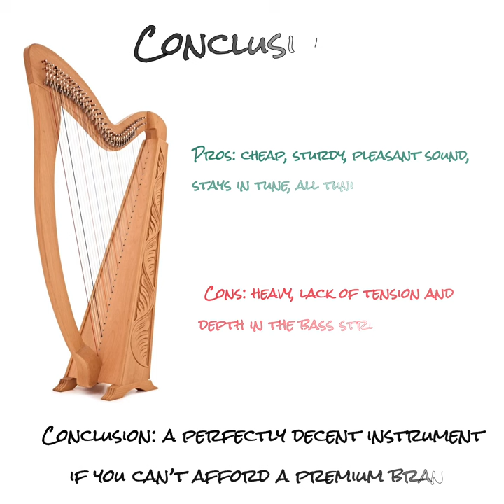I tried the cheapest 36-string Celtic harp on the market - Gear4music 800 euro harp unboxing review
Yes, I am welcoming a brand new Celtic harp to my instrument collection today! But why, why, why, you may sigh, knowing that (1) I have way too many harps already (says my family, miserably squeezed in our cluttered home), and (2) we’re talking about a cheap, Pakistan-made instrument here (which as a principle will horrify 99% of the harpist community). And sorry by the way, but when I say “cheap”, I actually mean “cheap compared to premium Celtic harps” for which you won’t pay less than 2500 euro for a newly built 36 string instrument.

So let me tell you my excuse for this.

1. I’ve come across so many students who dream to play the harp but simply can’t afford an instrument. Premium brands, new or second hand, are beyond most people’s budget. And cheap brands are risky. This is just not fair. I want to keep exploring options at the lower end of the price range and see how we can make them work for those students, so I was very keen on testing this one. Yes, there have been many horror stories circulating about poor quality Pakistan-made instruments, but I’m optimistic - an instrument can be made in Pakistan but designed, checked and regulated by a reliable reseller, and end up being in perfectly fine condition. This is the case with the harp I just bought (to my delight, a reassuring  sign that those quality checks were made is that all levers are perfectly adjusted, something that can be a problem with low quality instruments). Granted, you cannot expect the same delightful playing experience you’d get from a premium brand, but having access to a decent instrument for a third of the average price is definitely opening up new possibilities for a lot of would-be harpists, and I’d love to encourage that by experiencing  the instrument myself.
2. I must confess I also have an hidden agenda - even crazier than my hope to give everyone access to the harp... I am planning to paint this harp! It is totally crazy because I am absolutely hopeless with graphic arts (and that’s an understatement). But I’ve had this dream in my head for a while. And I really liked the idea of not paying too much (relatively speaking) for an instrument I may disfigure with my random painting skills...

You may find it’s the right match for your music journey!

Instrument cost was 802 euro and shipment cost was 21 euro.
It was delivered to my home in Belgium in 2 days.
Package included harp, padded transportation bag, 2 tuning wrenches and a full set of replacement strings. 2 year guarantee